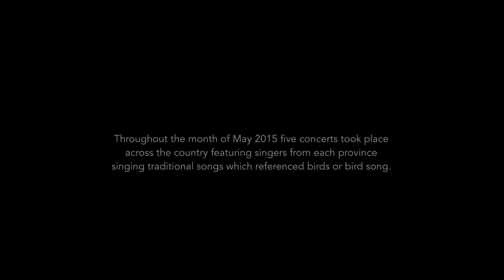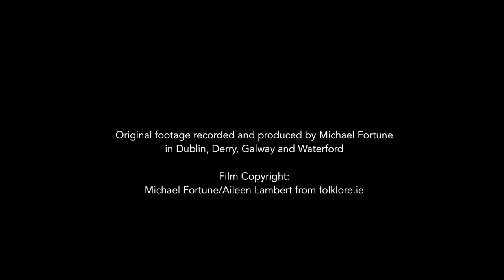Maire ni Cheelichair - An Lacha Bhacach (The Lame Duck) - From 'The Bird Song Concert'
Here is Máire Ní Chéileachair performing An Lacha Bhacac in Cúil Na Sméar Hall, Cúil na Sméar, Dungarvan, Co. Waterford, on Saturday the 16th of May 2015. The Bird Song Project was devised and produced by Michael Fortune and Aileen Lambert and commissioned by Age & Opportunity/Bealtaine 2015. The Munster Bird Song Project took place in the Cúil Na Sméar Hall and featured singers:  Tim Dennehy, Larry Joy, Senan Lillis, Máire Ní Chéileachair and Michéal Marrinan. (With special guests Paddy and Phil Berry)

Concert Programme

1. Cú-cú-ín - Máire Ní Chéileachair
2.When Swallows Come - Larry Joy
3.The Streams of Bunclody - Phil Berry
4.Nancy Hogan's Goose - Senan Lillis
5.Mary McRoe - Paddy Berry
6.Claodach - Michéal Marrinan
7.The Parted Years - Tim Dennehy
8.Skittin’ the Cuckoo - Paddy Berry
9.Let the Eagles Fly - Michéal Marrinan
10.An Londubh Is An Chéirseach - Larry Joy
11.Land of the Gael - Senan Lillis
12.Tacumshane Lake Tragedy - Phil Berry
13.Keep in Touch - Tim Dennehy
14.An Lacha Bhacach - Máire Ní Chéileachair

Recorded and Produced by Michael Fortune and Aileen Lambert. Footage Rights Reserved.